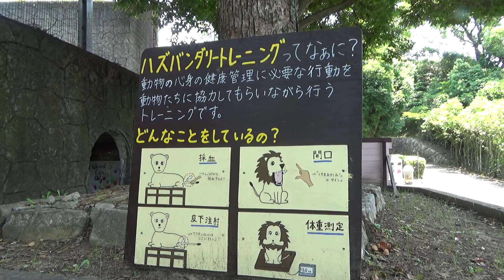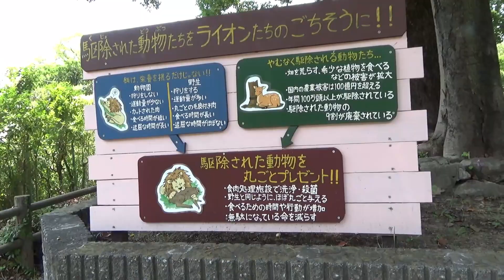ライオンさんの選択肢でシェアピ★大牟田市動物園の取材動画２７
シェアピ式＝動物園の新しい楽しみ方のひとつは、「飼育員さんが動物さんのために、どんな選択肢を用意したかを知って、うれしく思う＝シェアピること」、そして「選択肢が増えたことで、できることが増えた動物さんの様子を見て、よかったなぁ！とシェアピること」です★

※選択肢＝その動物さんの生態と個性と今と今後が必要とする選択肢♪それを用意することが動物福祉向上の取り組み☆

そして、そういう楽しみ方（動物さんへの共感）ができる人を増やすことが、保全教育でもあり、園館の任務と魅力でもあります♪

その具体例をお伝えすべく、大牟田市動物園（福岡県）を取材させて頂きました！♪

今回の動画は、「飼育員さんたちが用意している、ライオンさんの選択肢」というシェアピ動画です★

★大牟田市動物園の取り組みをまとめた著作はこちら♪

★動画内で紹介していること
①ヤグラの柱のために、穴を掘る飼育員さんたちの取材動画

②「いわゆる駆除をされてしまった野生動物さんを、園館動物さんのごはんとして活用する取り組み」への寄付（大牟田市動物園のHP）

‹動画内で着ている、自作イラストのクマさんオーガニックコットンＴシャツの販売ページ›
・つまき♪（tsumak8）＠SUZURI

★シェアピ
　（基盤は「動物本位」＋「個々の幸せを基準にする」＋「向こう側を考える」）
＝新しいエンタメコンテンツ・新しい楽しみ・新しい方策
＝これを楽しむ人が増えることで動物さんと人の状況を良くするためのもの♪

◎「シェアピ」と「シェアピスト」と「シェアピ・クリエイター」と「仕事や生活や遊びにシェアピをちょい足し」を増やして、動物さんと人の状況を良くすることがライフワークです♪

・飼育員さんの動物福祉向上の取り組みを紹介する無料ウェブマガジン

・リモートイベントなど様々にトライする場「シェアピ・トーク」

・BSSラジオ「午後はドキドキ！」に、2010年～ほぼ毎月出演中
（2021.4～は火曜日14:05頃～園館紹介なので、ぜひ！そのコーナーに時々出ます→ラジコプレミアムで全国で視聴可能）